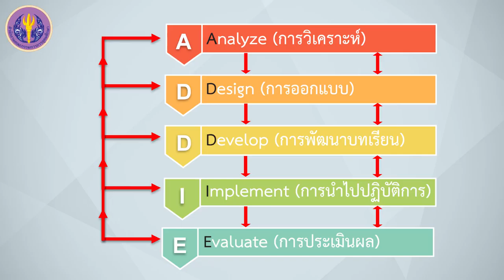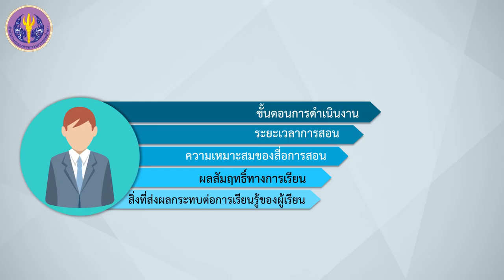5/5 โมเดลการออกแบบการเรียนรู้ ADDIE (E-Evaluate: การประเมิน)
5/5 โมเดลการออกแบบการเรียนรู้ ADDIE (E-Evaluate: การประเมิน)